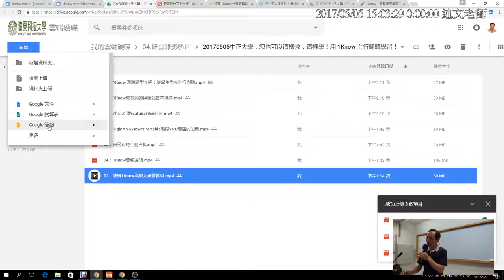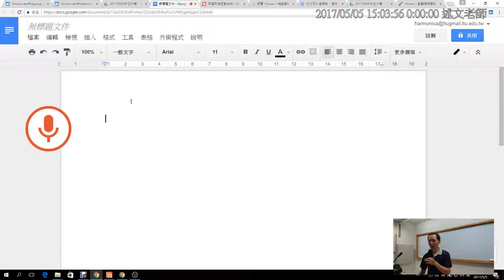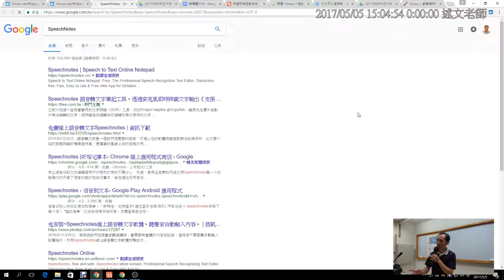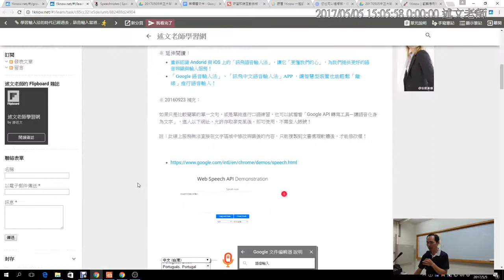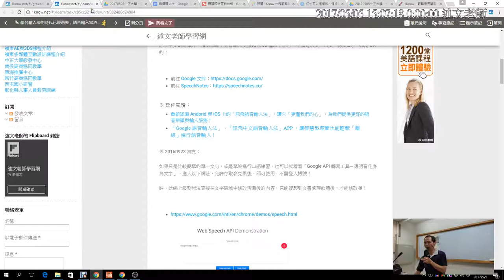11：學習輸入法的時代已經過去，語音輸入當道，Google 文件與 SpeechNotes 語音輸入，讓您「用講的嘛會通」！